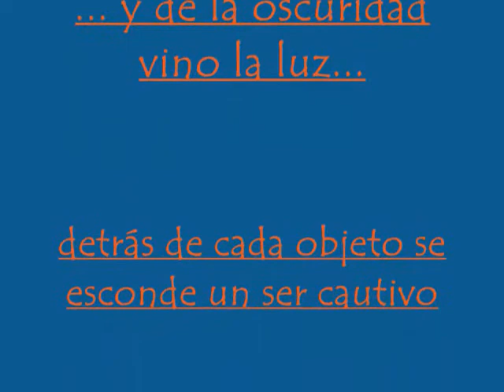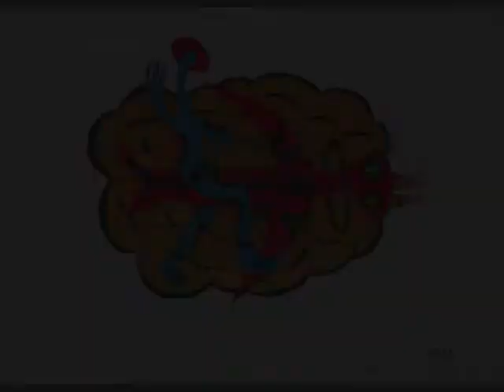PINTARRAJOS de Guillermo Rojo 1958 - Dmitri Shostakovich Waltz No. 2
ASTILLAS
guillermorojo1958.blogspot
Muestro los Collages digitales acompañados de la música que me gusta. Para verlos con mejor calidad dirigirse a

Digital Collages show accompanied by music that I like. To see them go with better quality